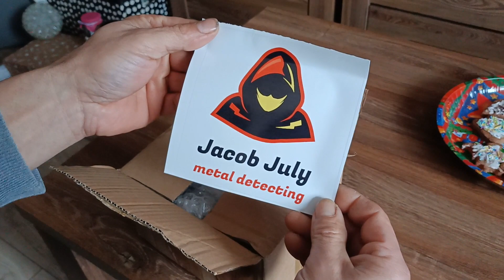Unboxing paczki od Jacoba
Kanał Jacoba